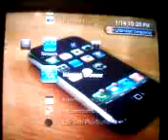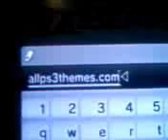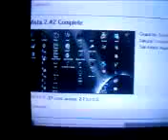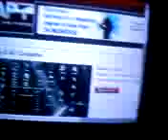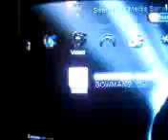How To Get Themes On Your PS3 Using The Ps3 Browser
go to allps3themes.com pick a theme and hit the download link to the right of the theme pic...the theme will auto. download